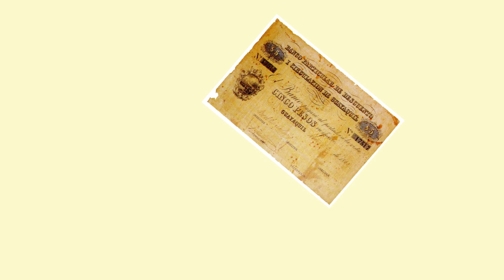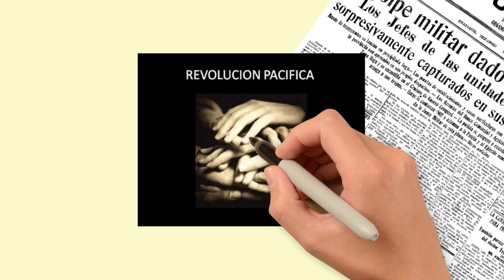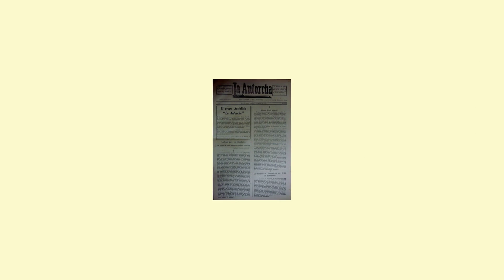LA REVOLUCIÓN JULIANA